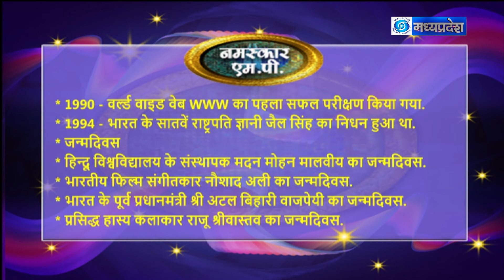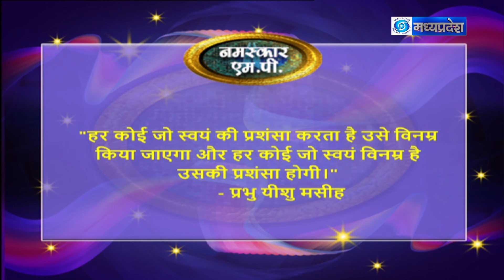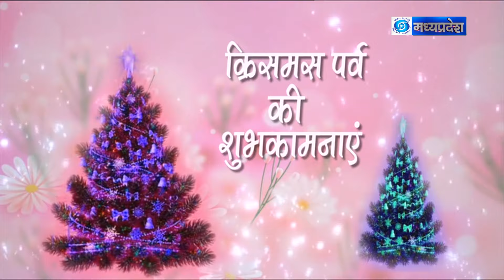नमस्कार एम.पी. (25.12.2023)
विषय -
1. संतुलित आहार स्वास्थ्य शरीर का आधार
2. माइक्रोवेव कुकिंग स्वास्थ्य के लिए हितकर

विशेषज्ञ -
डॉ. प्रीति शुक्ला, डाइटीशन
कमल कांत भौमिक, माइक्रोवेव कुकिंग एक्सपर्ट

एंकर -
पुरवा राय